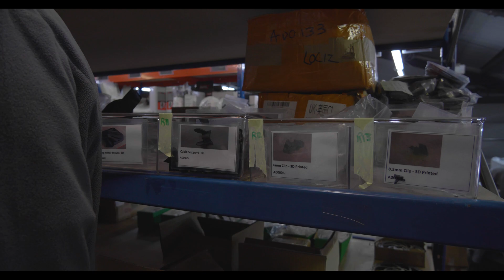Electric Assisted Vehicles | Will these eCargo Bikes change deliveries forever?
Electric Assisted Vehicles, or 'EAV', is an Oxfordshire based e-mobility firm that has designed and manufactured a range of fully electric delivery vehicles, tailored for that last mile run in an urban environment and founder and CEO, Adam Barmby, believes that is the most important area to tackle.

Join Charlie Atkinson as he tests the eCargo Bikes out himself and chats to Adam about how these electric vehicles are changing the world of urban deliveries.

ABOUT EV POWERED
With daily news coverage, features and much more, EV Powered is right at the heart of the electric vehicle industry. On this channel, you’ll find reviews of electric vehicles of all shapes and sizes, podcast clips, vlogs and more.